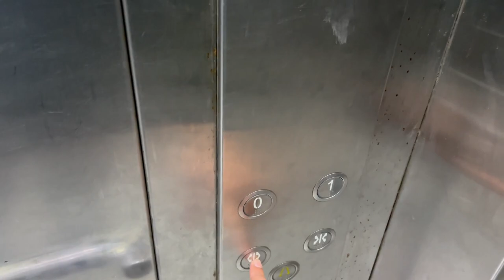Boys Road❌ Train✅ Trip - Ajmer To Ujjain 😎 | Stuck In Lift 😮 | Suryakant Acharya